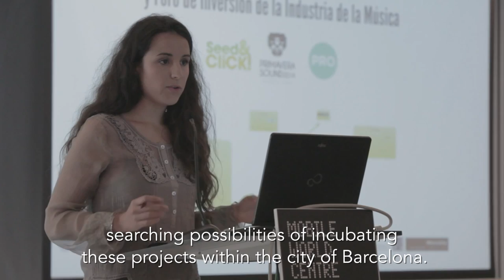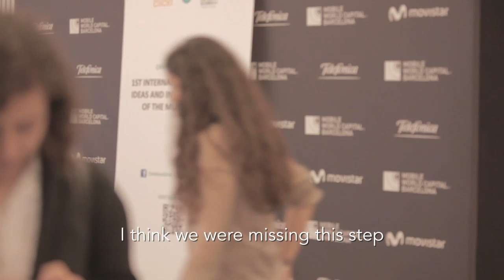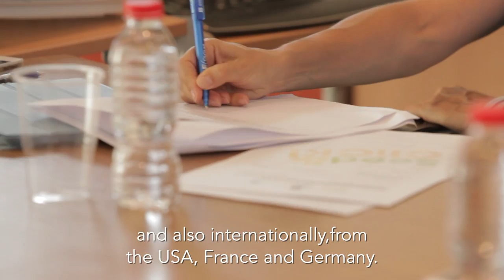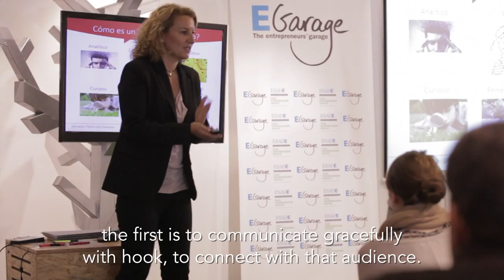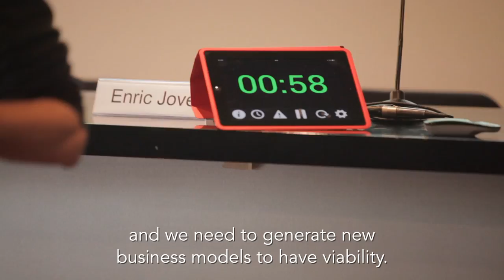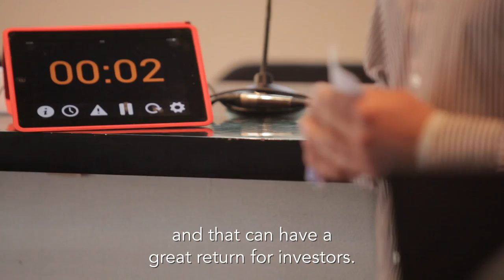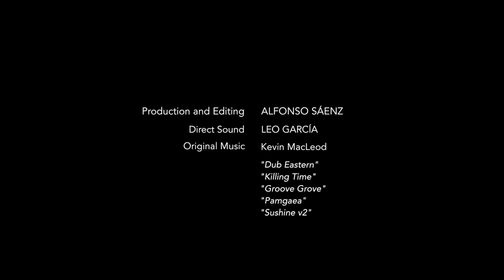1st International Ideas Contest and Investment Forum of the Music Industry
Summary of the 1st International Ideas Contest and Investment Forum of the Music Industry, organized by Seed&Click, Primavera Pro and Primavera Sound Festival on May of 2014.

Production and Editing by Alfonso Sáenz.